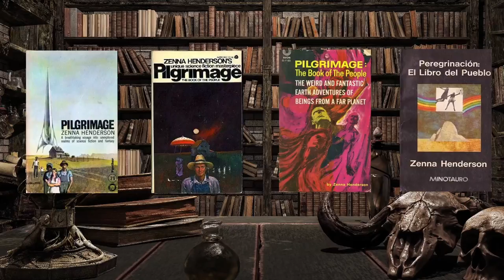Pilgrimage: The Book of the People by Zenna Henderson -- Sanctum Secorum Reading Room 0621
The Sanctum Secorum podcast plumbs the depths of Appendix N as it applies to DCC RPG. Each show reviews one piece of Appendix N media — be it literature or film — and then discusses how to bring aspects of it to the table for your DCC game. We explore how the selected piece might already easily fit into particular modules and DCC settings, and we highlight one specific DCC module that really ties into the Appendix N material.

Enter the Sanctum Secorum… and be inspired.

Originally aired on Twitch on June 21, 2022.